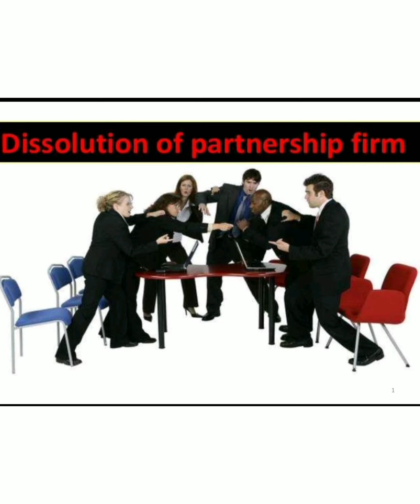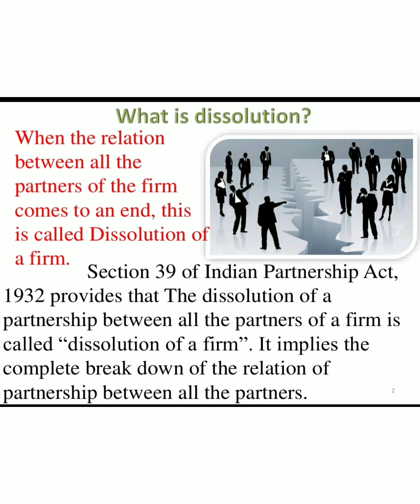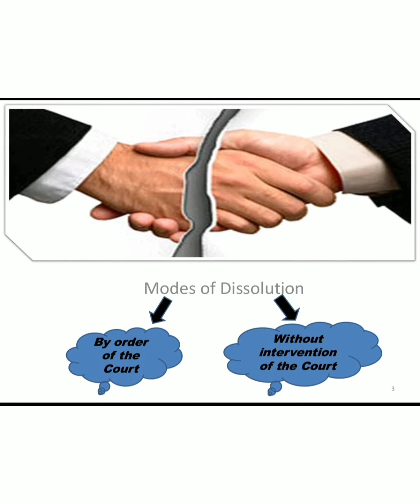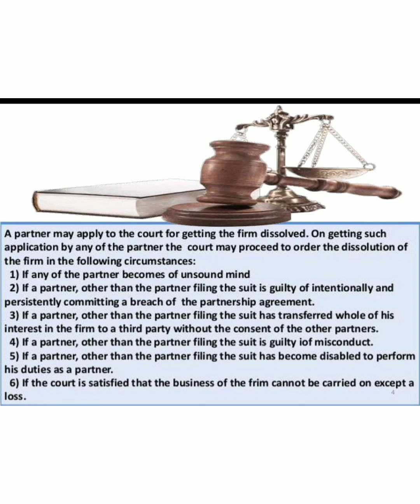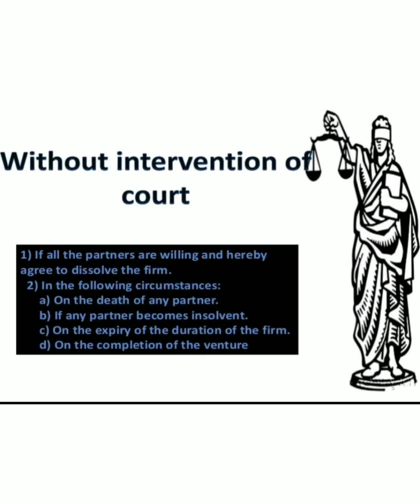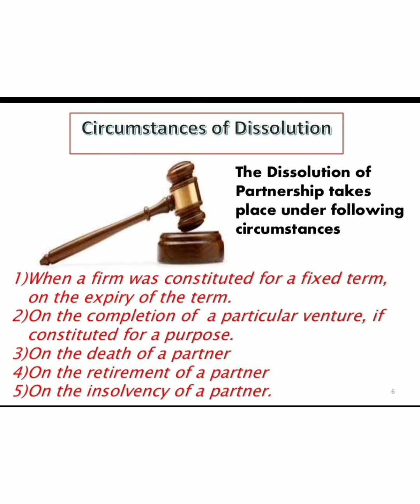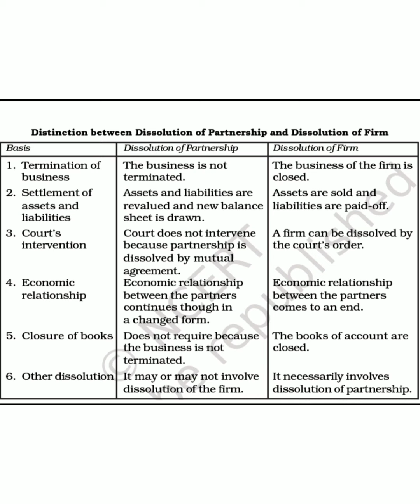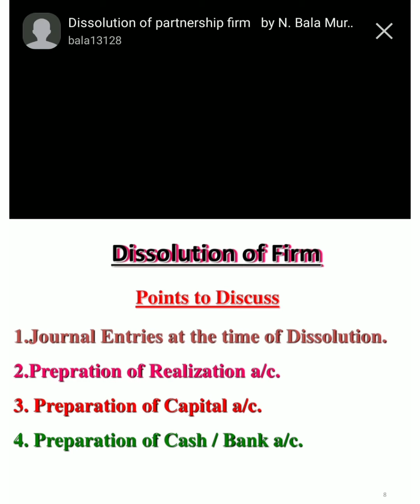Prashant Kumar|Class-XII|Subject-Accountancy|Chapter-Dissolution Of Paternership|Part -1